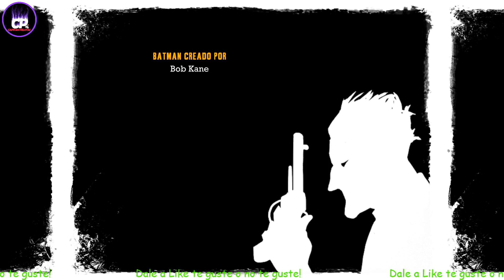Batman Arkham Asylum - Serie - Español - FINAL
Final de la serie. Aloha. Capitán Pelotas OUT!.